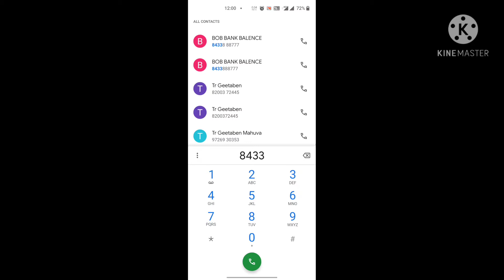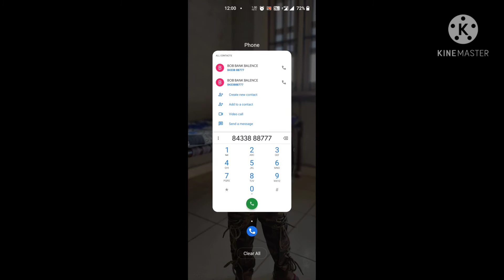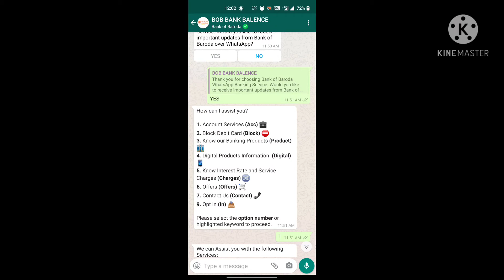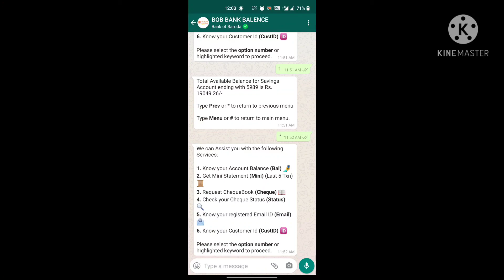બેંક ઓફ બરોડા એકાઉન્ટ બેલેન્સ ચેક કરો whatsapp દ્વારા BOB Balance inquiry from whatsapp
BY KHODIFAD SANDIP SIR